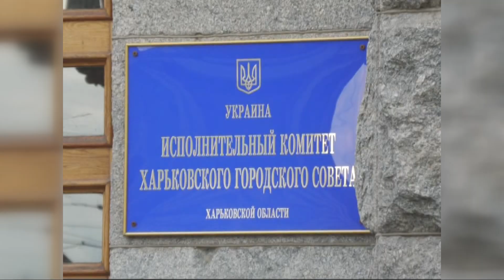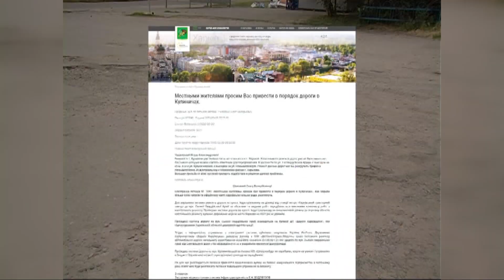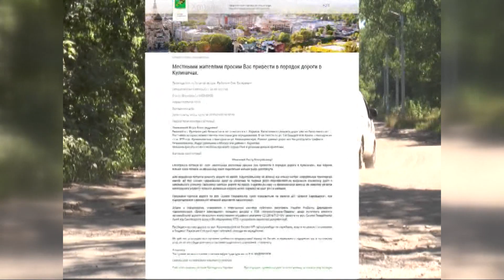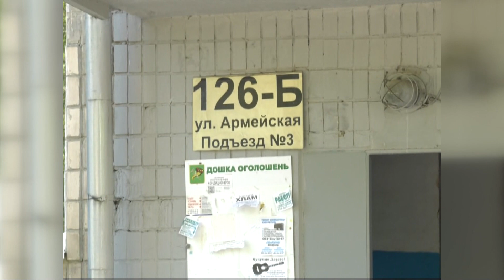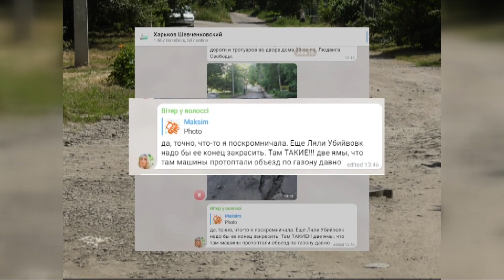Журналісти програми «Ремарки» зробили рейтинг 5 найбільш розбитих міських доріг